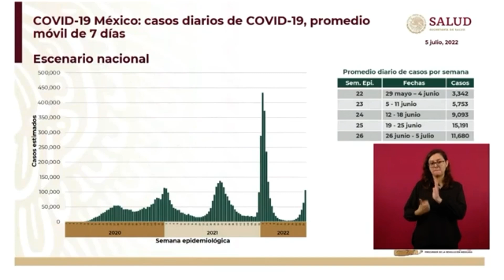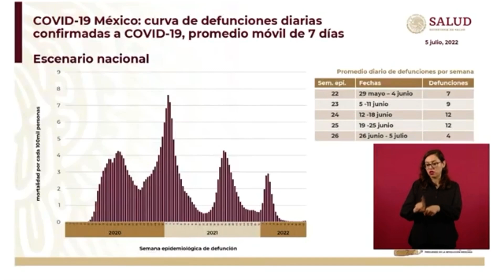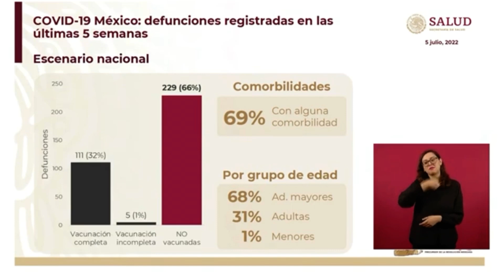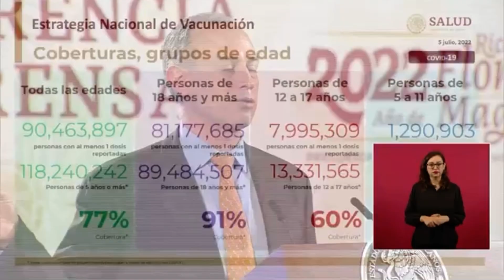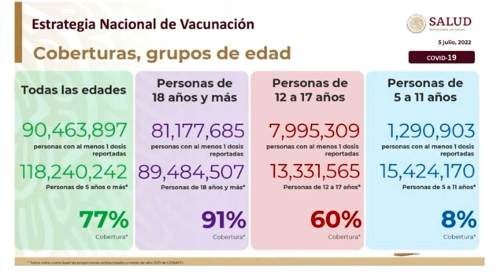5 de julio de 2022 | INFORME COVID | GATELL INFORME : COVID sigue subiendo y NO PARA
Transferencia bancaria: Número de Tarjeta (Santander): 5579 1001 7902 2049
Número de cuenta: 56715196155  a nombre de Javier Vásquez